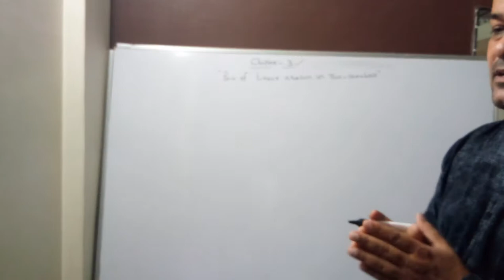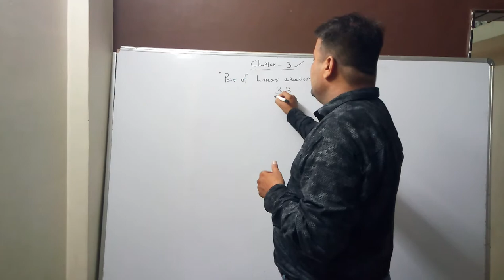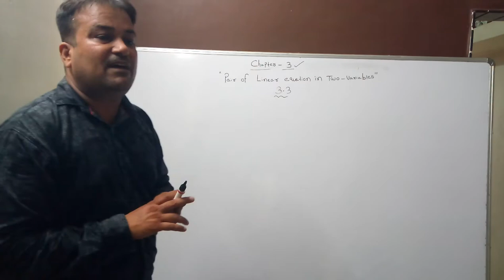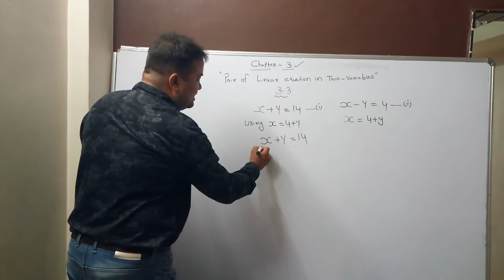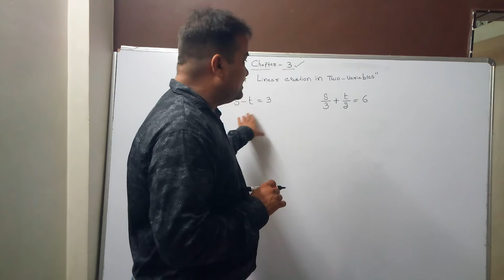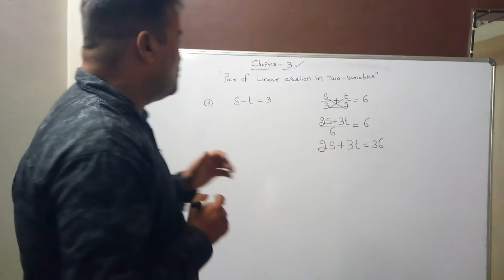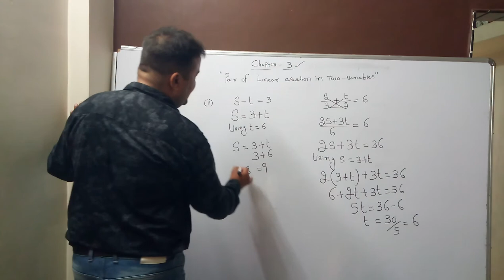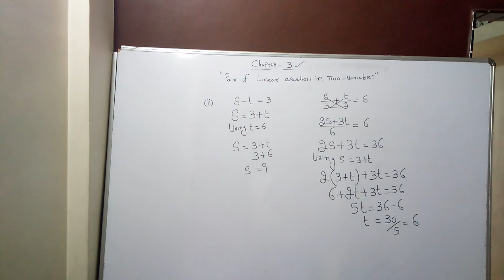Std 10 Maths Chp 3 Pair Of Linear Equations part 2